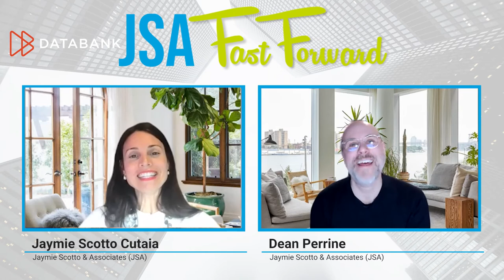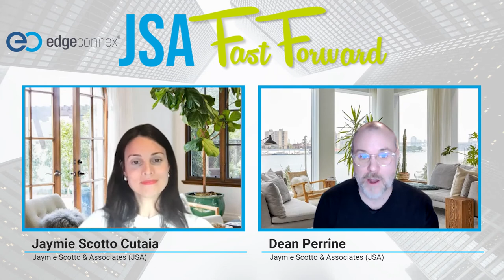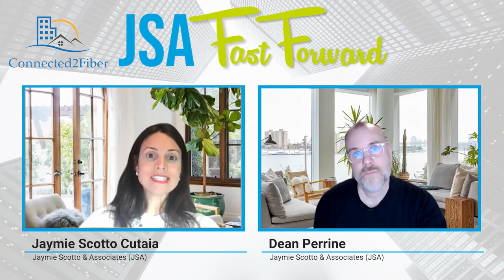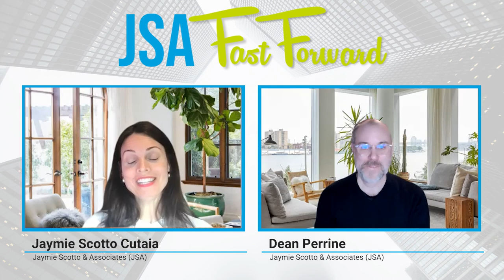JSA Fast Forward - Telecom, Data Center & Network Infrastructure Headlines & Happenings | Dec 2021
Welcome Friends and Colleagues to JSA’s new series “JSA Fast Forward” where we broadcast LIVE via LinkedIn each month to break down data center and telecom’s top headlines, upcoming industry events and awards - and more!

But Warning– this isn’t your typical news roundup!

Co-hosts Jaymie Scotto Cutaia, CEO and Founder of JSA, and Dean Perrine, JSA’s guru of client strategy and lead gen marketing, deliver the news over coffee, chatting through the top headlines and industry trends with jokes and personal notes you won’t want to miss.

Follow Jaymie on LinkedIn to get your exclusive invitation to join us each month

Want the top telecom, data center and network infrastructure headlines delivered to your inbox, too?